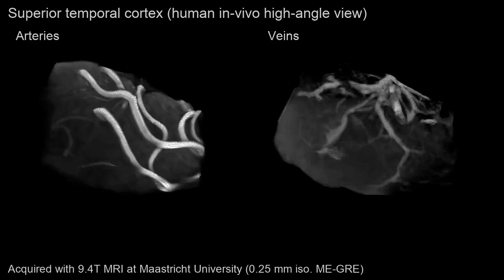Arteries and veins embracing superior temporal cortex (MRI)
Better spatial understanding of arteries and veins would help us to recognize multitude of MRI artifacts caused by them. However, truthful 3D visualization of vessels are hard to accomplish in living humans. In many cases we see 2D slices of highly anisotropic voxel resolutions.

Here I have used volume rendering with camera seeing the cut-out superior temporal cortex from a high angle above. Both panels show the same region of the same brain. Arteries and veins are highlighted by using different intensity-transparency transfer functions.

Data acquired at human 9.4T MRI scanner at Maastricht University with 0.25 mm isotropic resoltion multi-echo gradient recalled echo imaging.